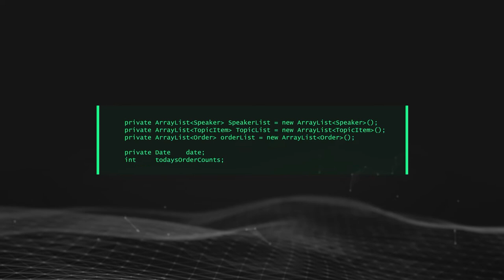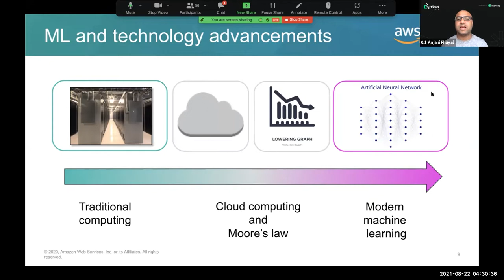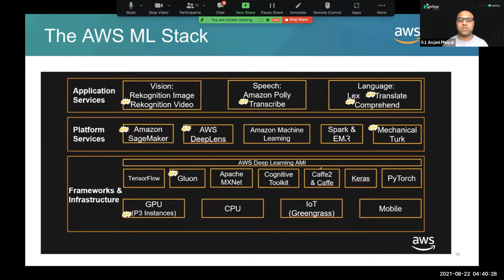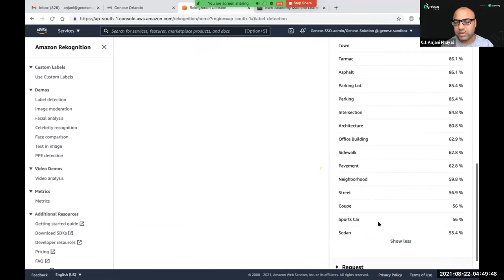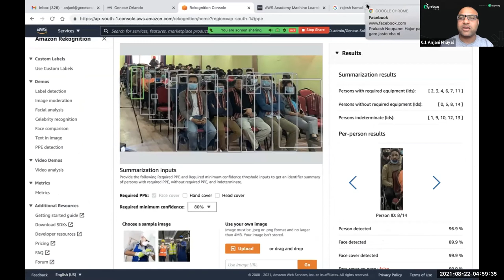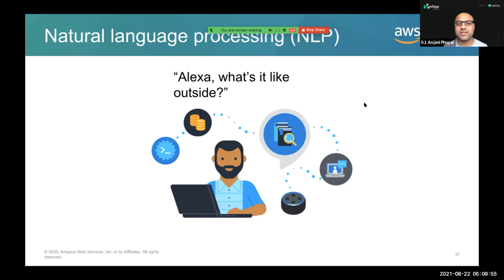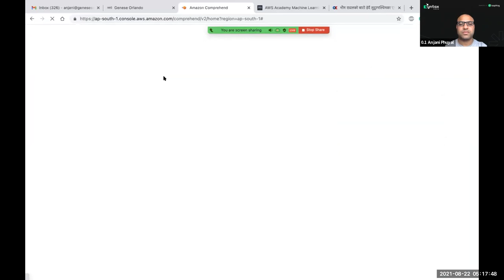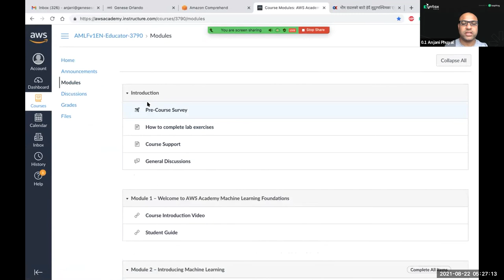Explore Amazon AI & ML Services | Anjani Phuyal | Syntax 2021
Syntax2021 is our virtual tech conference where we brought together tech leaders all around the world who shared their awesome ideas and experiences in building great software and products. It lasted from 20th - 22nd August 2021.

In this first session of the last day, Anjani Phuyal, the Global CTO of Genese Solution, talked about Amazon Artificial Intelligence and Machine Learning Services that accelerate the journey of developers, data scientists, and expert practitioners. It was hosted by Kritika Rajbhandari (Project Manager, Leapfrog Technology).